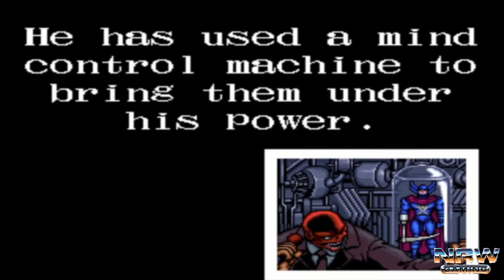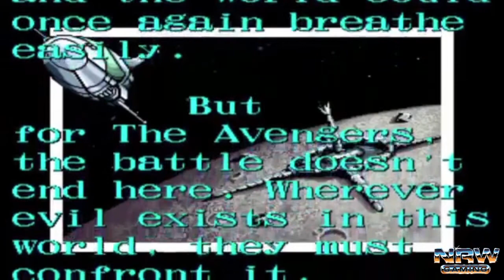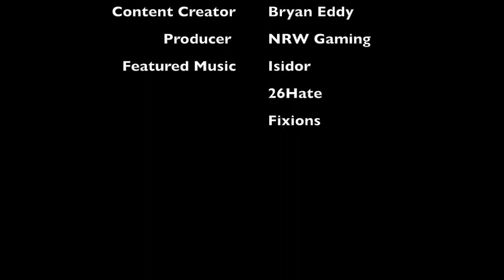Captain America and the Avengers (Data East 1991)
Initial release date: 1991
Cabinet: Upright
Mode(s): Up to 4 players simultaneously
Designer: Hidenobu Ito
Platforms: Arcade game, Nintendo Entertainment System, MORE
Developers: Data East, Realtime Associates

Featured music:
LAMF - Beyond
Isidor - Burning Saber

today for more retro content